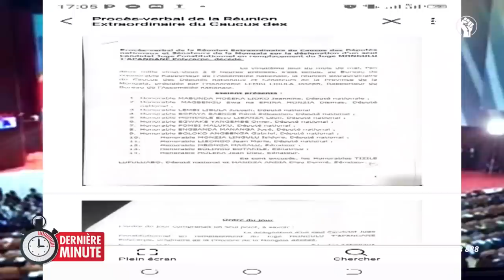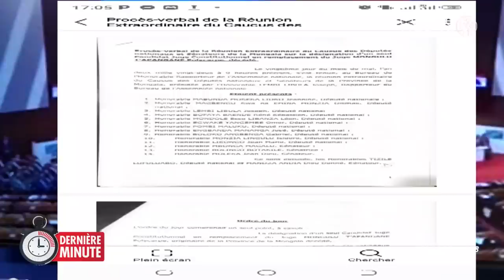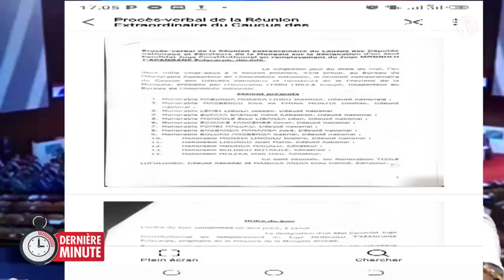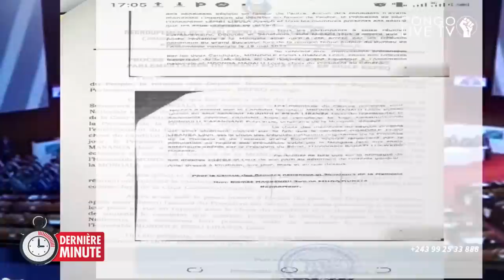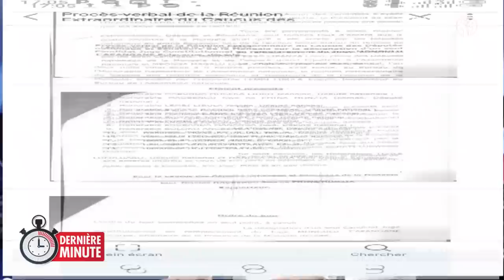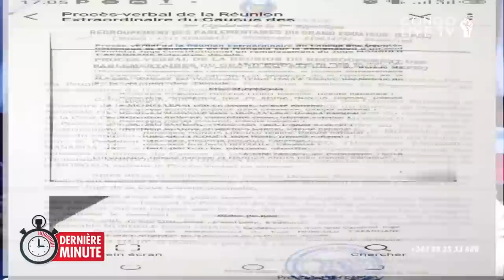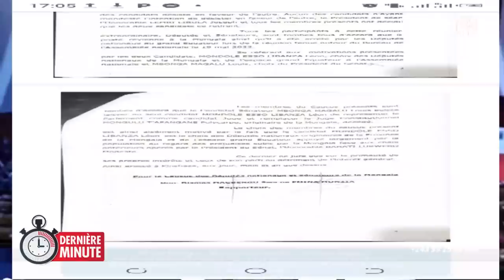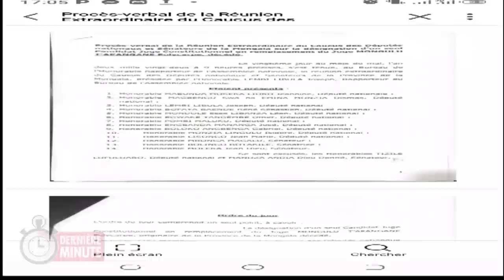🔴RDC : DES RÉVÉLATIONS TROUBLANTES À PROPOS DE BAHATI FATSHI APPELÉS À AGIR POUR L'UNION SACRÉE